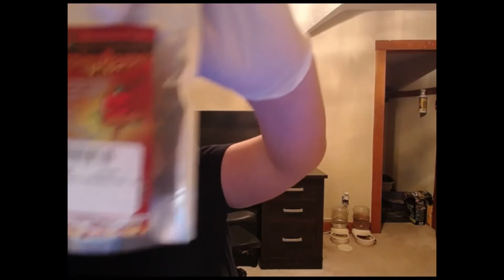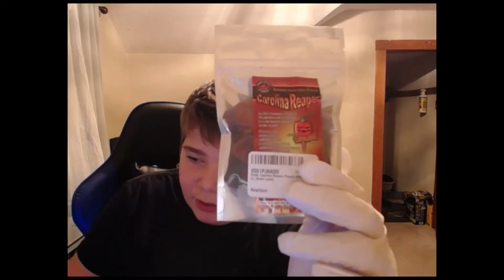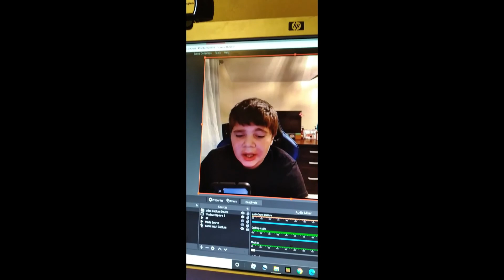Eating the Carolina reaper, The world's hottest pepper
Today I eat the world's hottest pepper, the Carolina reaper, video starts at 16:14